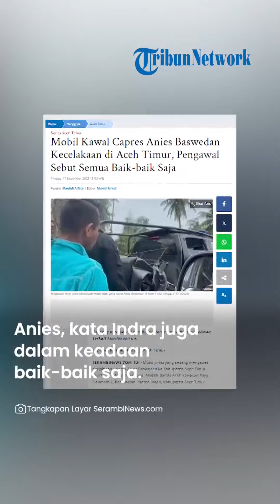Mobil Rombongan Anies Terlibat Kecelakaan Beruntun di Aceh Timur, Jubir Ungkap Kondisi sang Capres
TRIBUN-VIDEO.COM - Mobil polisi yang sedang mengawal perjalanan Capres Anies Baswedan ke Kabupaten Aceh Timur kecelakaan di Jalan Nasional Medan-Banda Aceh kawasan Paya Deumam 2, Kecamatan Pantee Bidari, Kabupaten Aceh Timur.

Kecelakaan ini terjadi sekitar pukul 13.35 WIB pada Minggu (17/12/2023).

Informasi ini beredar cepat di Aceh Timur.

Seorang pengawal Anies Baswedan memberikan penjelasan terkait kecelakaan ini.

"Semua dalam keadaan baik-baik saja," katanya.

Anies Baswedan menghadiri Haul Akbar di Masjid Ba'alawi, Desa Pucok Alue Dua, Kecamatan Simpang Ulim, Aceh Timur.

Anies Baswedan Disambut Meriah di Aceh Timur, Optimis Perubahan Akan Terjadi Jika Memegang Kekuasaan

Sebelumnya diberitakan Calon Wakil Presiden atau Capres, Anies Baswedan, disambut meriah di Masjid Ba'alawi, Gampong Pucok Alue Dua, Kecamatan Simpang Ulim, Aceh Timur, Minggu (17/12/2023).

Dalam orasinya, Anies Baswedan, menyampaikan keyakinannya bahwa perubahan substansial lebih baik akan terwujud, jika diberinya amanah tanggung jawab dan kekuasaan sebagai Presiden.

"Kita bisa mencapai perubahan melalui penguasaan kekuasaan," kata Anies Baswedan tegas.

Anies Baswedan memberikan contoh keberaniannya ketika memimpin DKI Jakarta, di mana ia memutuskan untuk menutup Hotel Alexis sebagai bagian dari langkah-langkah perubahan yang diambilnya.

"Perubahan bukanlah hasil dari demonstrasi besar-besaran, tetapi dari keputusan-keputusan yang kuat," tambah Anies, merujuk pada penutupan Alexis yang mendapat tentangan sebelumnya.

Setelah memberikan pidato, Anies bersama timnya mendeklarasikan visi dan misinya sebagai calon presiden di hadapan ratusan pendukungnya, disertai dengan sorak-sorai dan takbir meriah. (*)

Artikel ini telah tayang di SerambiNews.com dengan judul Mobil Kawal Capres Anies Baswedan Kecelakaan di Aceh Timur, Pengawal Sebut Semua Baik-baik Saja,
Penulis: Maulidi Alfata | Editor: Mursal Ismail